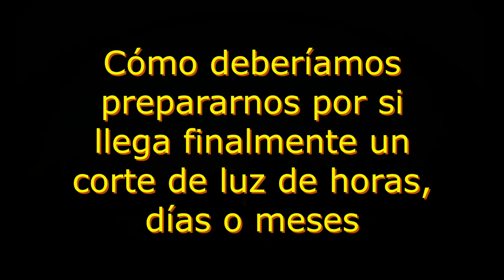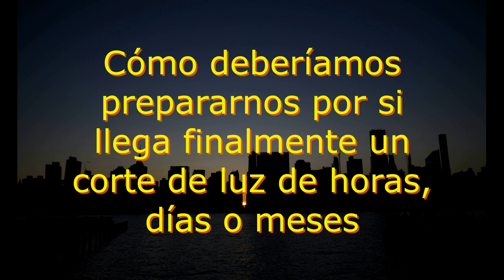Cómo deberíamos prepararnos por si llega finalmente un corte de luz de horas, días o meses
Ver anuncio de 5 segundos y saltar la publicidad para apoyar al canal. Cuando saltes la publicidad, irás a todos los vídeos que tengo publicados en el canal. Gracias